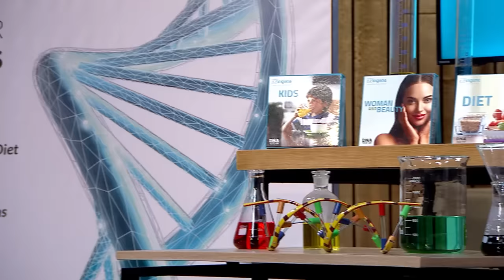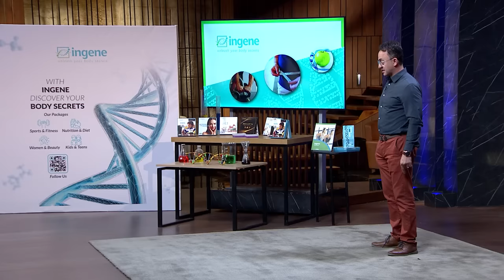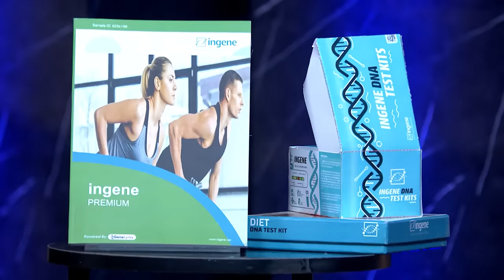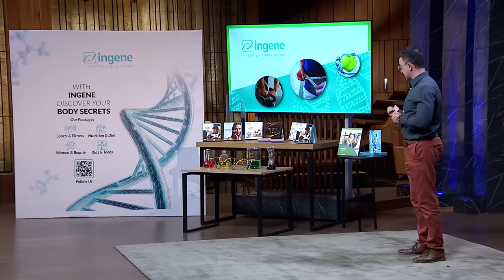ايمن عباس منبهر باللي بيعملوا Ingene، بس ايه اللي يضمن دقة المعلومات! تفتكروا احمد هيعرف يقنعهم؟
شارك تانك مصر الموسم الثاني الحلقه السادسه
أخيراً وصل مصر بنسخته ال47
قدم عرضك أمام مجموعة من أهم رجال الأعمال المصريين
واختار منهم شريكك لتحقيق حلمك

Brace yourself for a night filled with jaw-dropping pitches ⏰ SharkTankEgypt season2 is hitting tomorrow. Will you be watching on cbcegypt or @Watchitmena ?
@vodafonebusinessegy @bmwegypt @IFC - International Finance Corporation  @madinetmasr